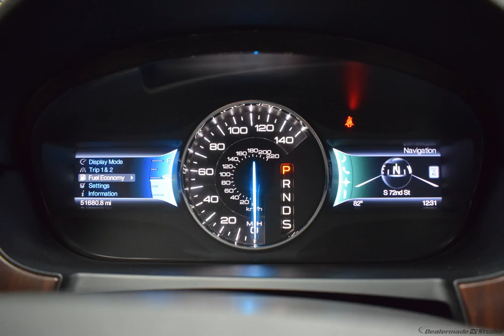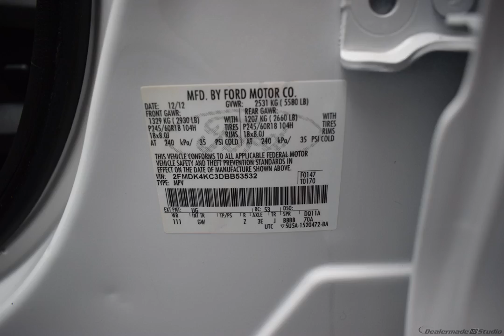2013 White Ford Edge 4D Sport Utility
Used 2013 White Ford Edge 4D Sport Utility Limited